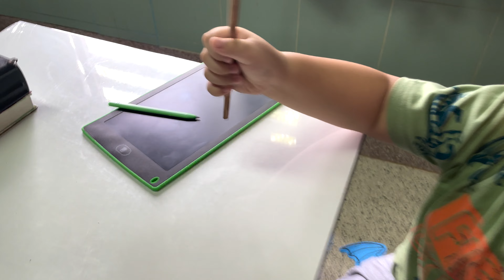Day3แค่พูดด้วยความมั่นใจอย่างเดียว มันไม่พอ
Day2. แค่พูดด้วยความมั่นใจอย่างเดียว มันไม่พอ